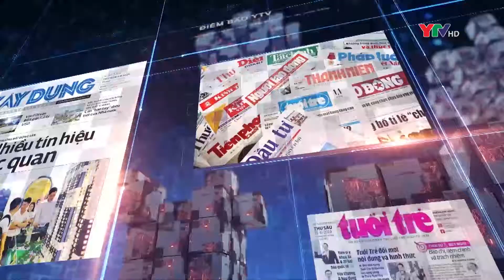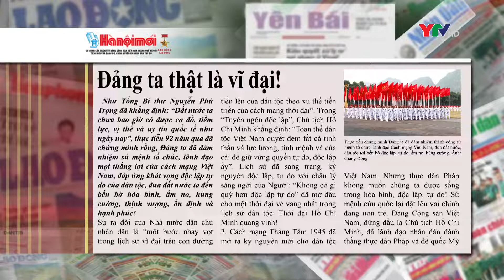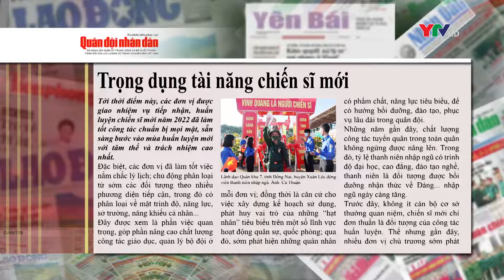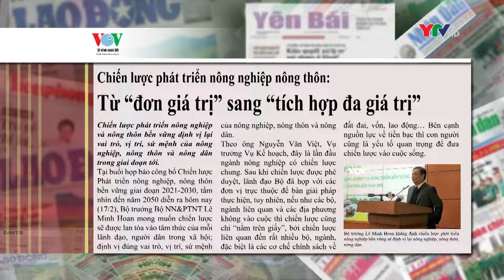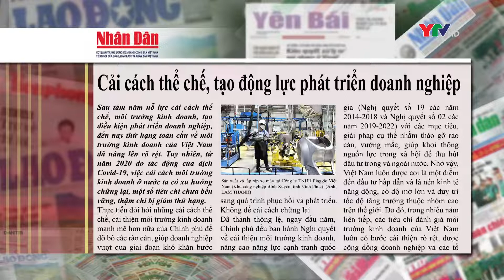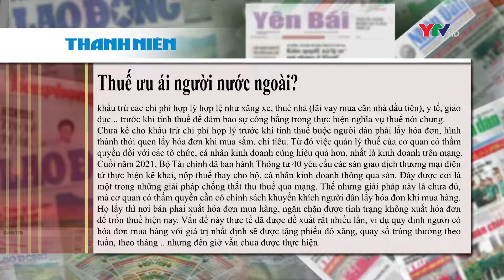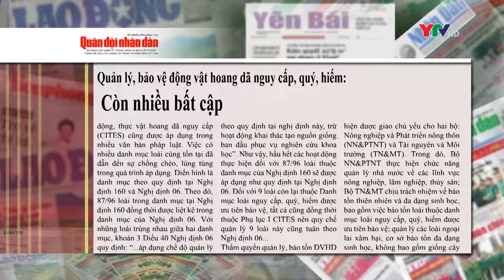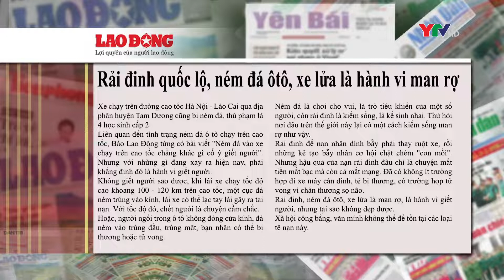CM Điểm báo ngày 18 2 2022